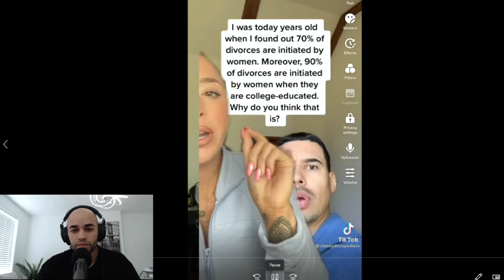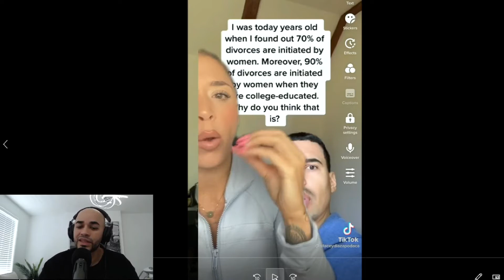Modern Women Explain Why 70% of Women Initiate Divorce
Relationship Experts explain to the world why women initiate 70% of divorces.

😉Support & Grow The Broskee Army (Thank You)